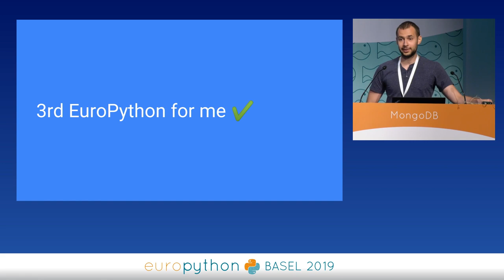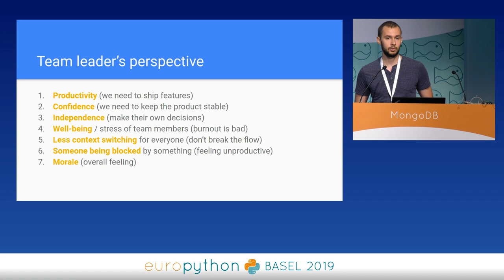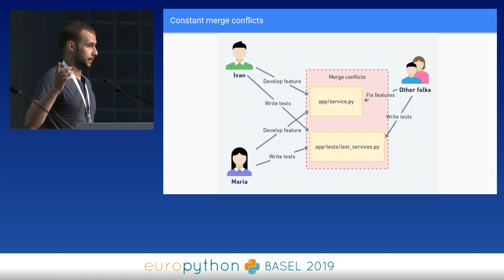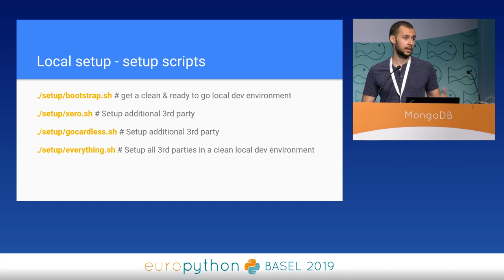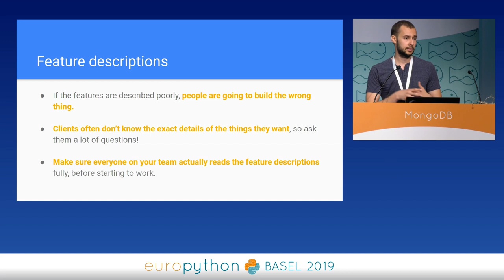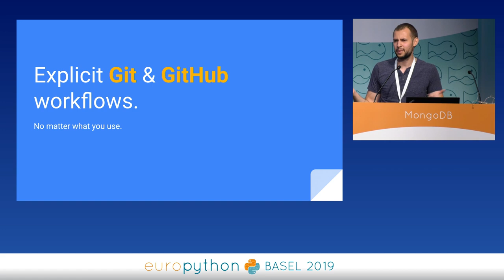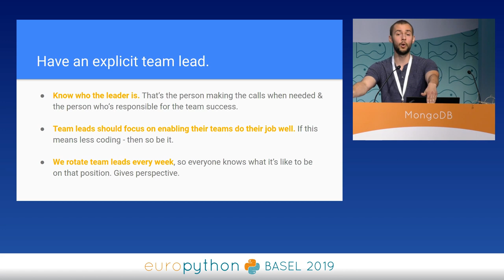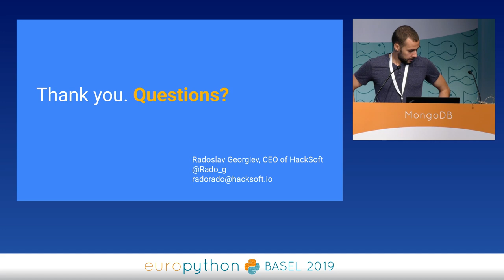Radoslav Georgiev - Software patterns for productive teams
"Software patterns for productive teams
[EuroPython 2019 - Talk - 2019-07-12 - MongoDB]
[Basel, CH]

By Radoslav Georgiev

Software development is a team game.

When we want to deliver more work, one of the variables that we can change is the team size. But as we all know, increasing the team size does not automatically translate into increased productivity &amp; more features shipped.

If things are left unmanaged, people can step on each other toes, block each other &amp; generally decrease the overall productivity of a given software project.

In this talk we'll identify different problems teams can face &amp; see how we can solve them using different strategies &amp; patterns.

In the end, we want to enable the team to perform better &amp; ship features with high confidence. We want enable the team &amp; put its potential into building good software.

Problems we are going to cover:

Constant merge conflicts / working in the same files
Blocking each other on different features / Feature deadlock
Constantly switching between bugfixing &amp; feature development
Constant regressions and things breaking down
Fighting with local setup &amp; not being able to properly test things, especially when working with 3rd parties
Merge strategies &amp; improving the work with git &amp; GitHub
Communication between team members &amp; ego fights

For each problem, we are going to propose different solutions with provided real-life examples from our experience &amp; projects.

The examples show are going to be in the context of large Python / Django projects.

This talk is the natural sequel of the following talks from previous EuroPythons: